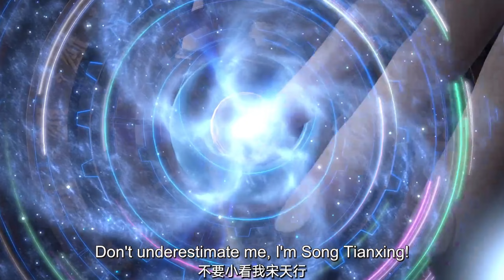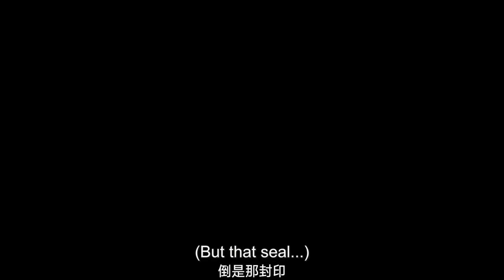甩掉拖油瓶师兄，林飞打算自爆法宝摆脱围杀！| EP05 諸天紀 Thousands of Worlds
【諸天紀 Thousands of Worlds】傳說每當黑淵現世，就會有一場天道大劫毀滅諸天萬界，重啟宇宙。少年林飛因筋脈缺陷無法修行，靠著小聰明在問劍宗混吃等死，直到大劫來臨，恩師與摯友戰死在黑淵才為虛度光陰而追悔莫及。他歷經險阻另闢蹊徑，習得上古煉器法為師門報仇，與魔頭淵皇同歸於盡。豈料因為神秘力量的干涉，他又在重啟的新紀元中重生。為守護從大劫中被神秘人傳承下來的問劍宗，為了相同的慘劇不再上演，林飛決心從一名邊緣弟子做起，修萬劍之道，集群英之力，破天道大劫，續文明火種